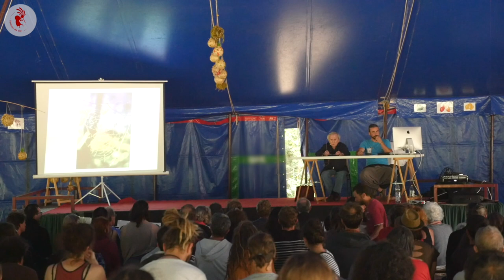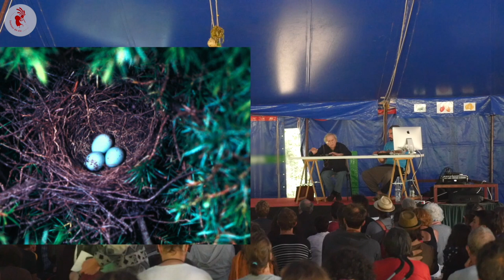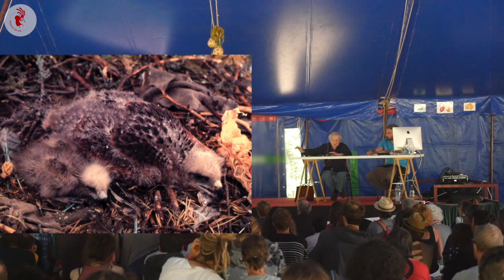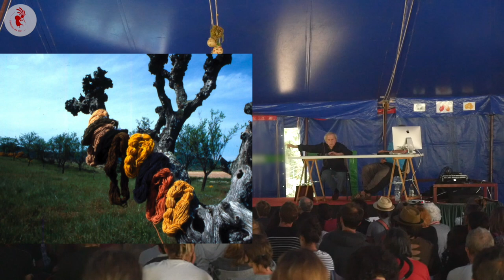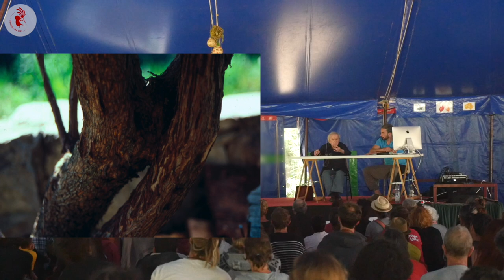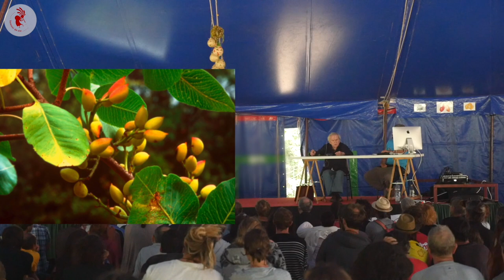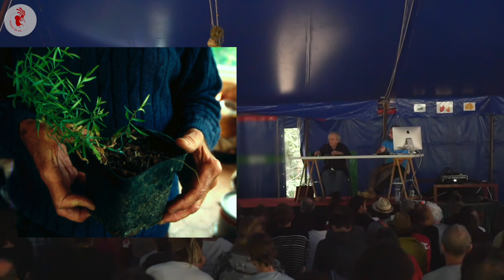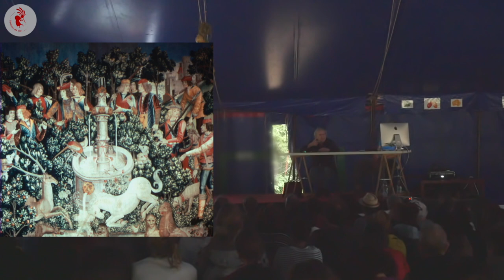Maurice Chaudière - Entre nature et culture : La Greffe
Retrouvez en images la conférence de Maurice Chaudière – invité d'honneur du festival les Tambours de Gaïa en 2018 –, sur la greffe et découvrez ainsi l’art subtil des créations de forêts nourricières !

« Fascinés par ce qui nous attire et, peut-être, nous ressemble, nous allons de feuille en feuille, de fleur en fleur, de bouche en bouche, vers cet ailleurs qui nous attend pour nous alimenter d’énergies nouvelles… Je vais, quant à moi, par les garrigues, laissant trace du rêve qui nous a écartés de toute rationalité, cherchant encore, d’arbre en arbre, un paradis encore sauvage qui aurait accepté d’être enfin habité ! » Maurice Chaudière